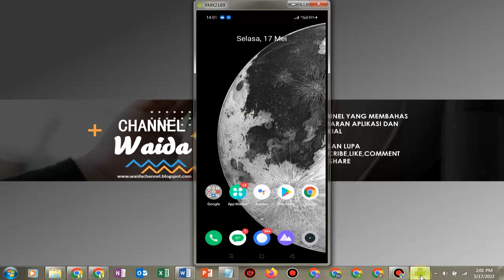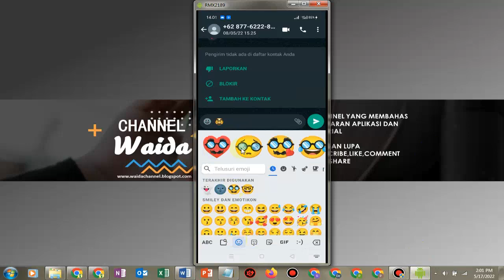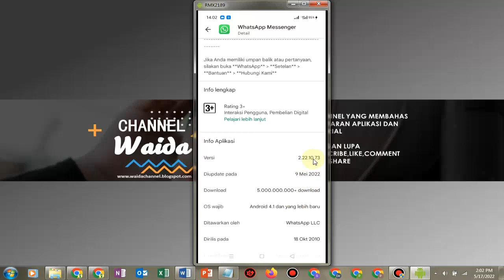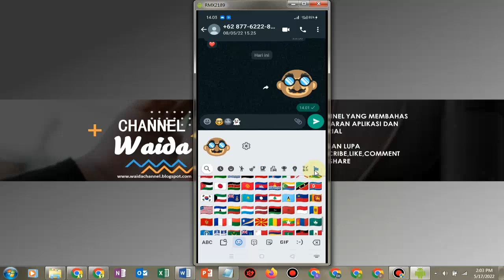Cara Mendapatkan Emoji Whatsapp Terbaru 2022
Ini adalah Cara Mendapatkan Emoji Whatsapp Terbaru 2022, cara mendapatkan emoji whatsapp terbaru membuat bisa seperti iphone, emoji sendiri bisa berupa foto bergerak. kita bisa mendapatkannya di stiker baru tanpa aplikasi 2022.  cara mendapatkan emoji baru di whatsapp terbaru wa iphone 2022 membuat seperti sendiri foto bergerak mendapat stiker tanpa aplikasi 2022. bagaimana Cara Mendapatkan Emoji Whatsapp Terbaru.

TAG TERKAIT

cara mendapatkan emoji whatsapp terbaru 2022 asli dan palsu,
cara mendapatkan emoji whatsapp terbaru 2022 android,
emoji baru whatsapp 2021,